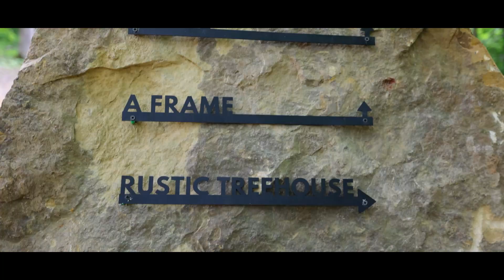Rustic Treehouse Oasis Hocking Hills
Created by Fairytale Films 2023.